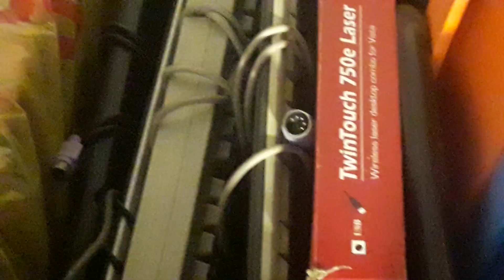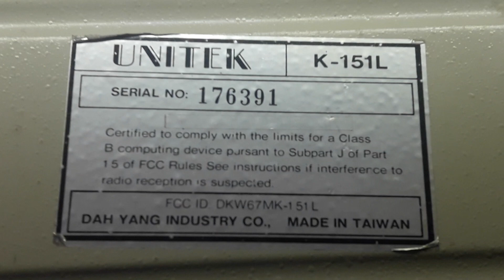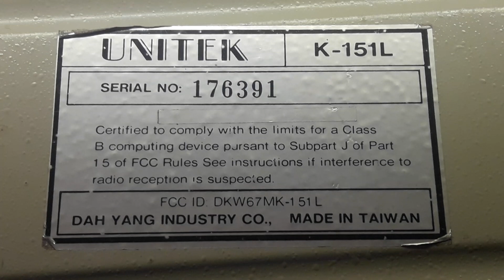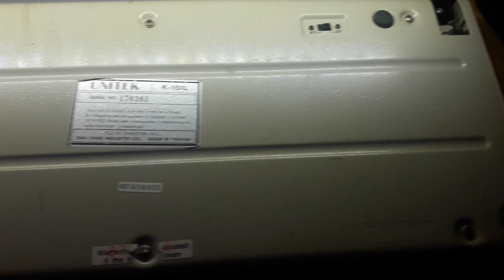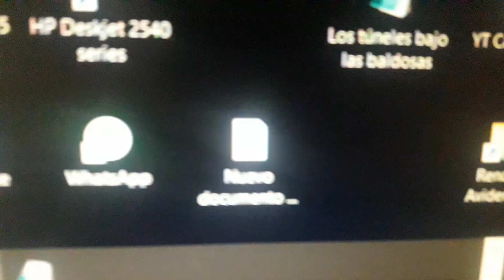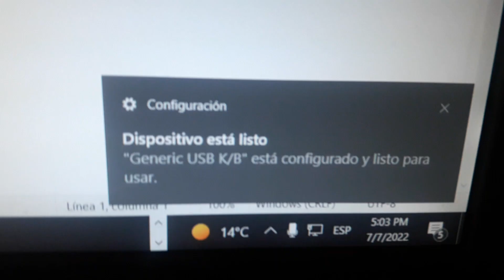Canal JDB 2.0 Parte 1 de... Miren este antiguo teclado mecánico de PC, probandolo.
Canal JDB 2.0 Parte 1 de... Probando un antiguo teclado mecánico